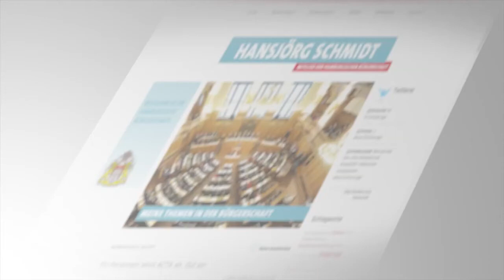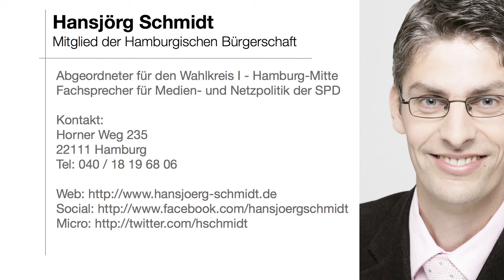Rathausreport Februar 2013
Im Rathausreport für den Februar blickt der Bürgerschaftsabgeordnete Hansjörg Schmidt auf den Neujahrsempfang, die Diskussion mit Lutz Marmor zur Zukunft des TV und die Debatte in der Bürgerschaft zum frei verfügbarem WLAN zur IBA/IGS zurück.